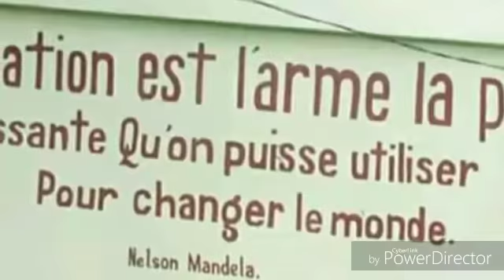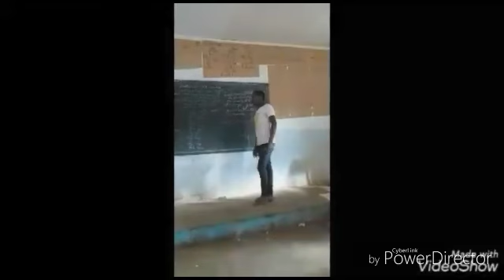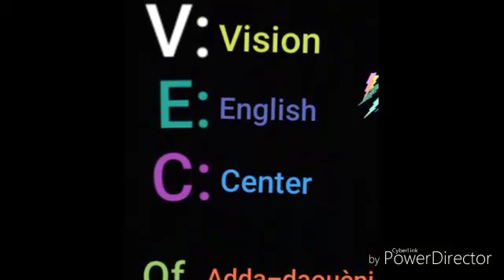LVEC of Adda Daoueni (pub)